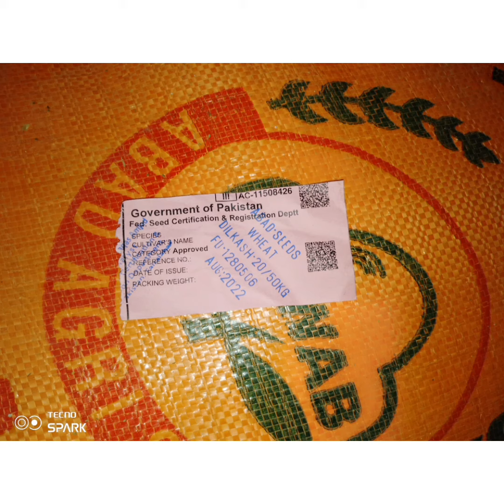Salient faetures of wheat-variety dilkash-2021/Variety dilkash introduction!!dera nawazish ali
dilkash introduction
gandam ki kasht
gandam ki khadden
dilkash ki pedavari slahiyat
gandam ki kasht 2022
gandam ka muqabla 2021
gandam ka kharcha
gandam ka time
dilkash ki kasht
dilkash feild performance
Arshad sharif daith
Arshad sharif janaza